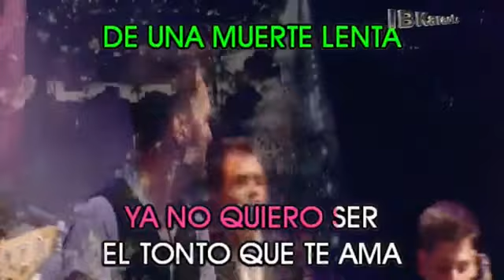El que siempre te espera Los Palmeras y Axel karaoke